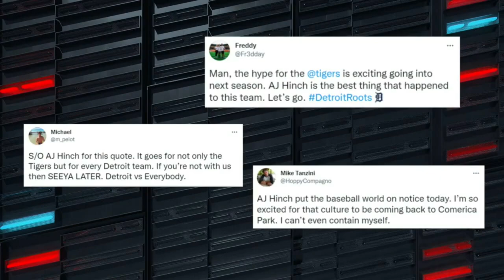[Aug 29] José Berríos pitches, MLB highlights, 2021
José Berríos, the new Jays, had a strong outing against the Tigers. He allowed one run (no ER) while striking out eleven in 7 innings.